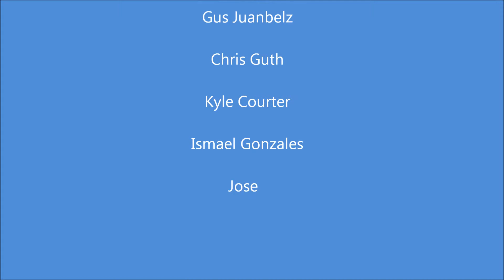Palm Canyon Epic December 7, 2014